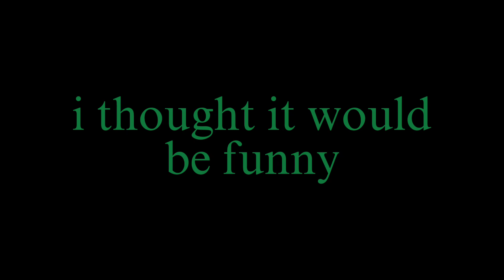ghost and pals - honey im home (kazoo cover)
its supposed to be bad